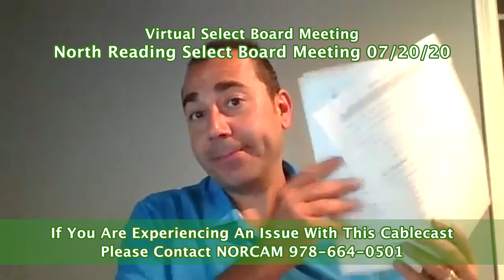North Reading, MA Select Board Meeting 07/20/20 with Zoom Video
The North Reading Select Board held a virtual meeting on Monday, July 20th, 2020 the teleconferencing app Zoom.